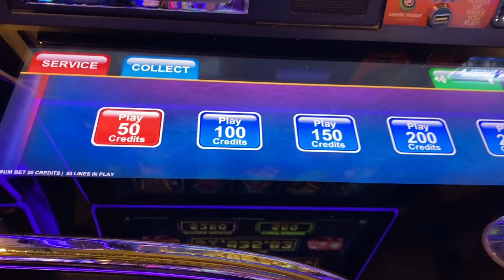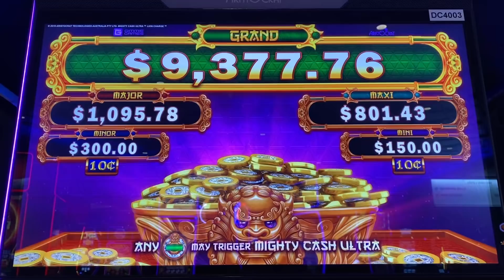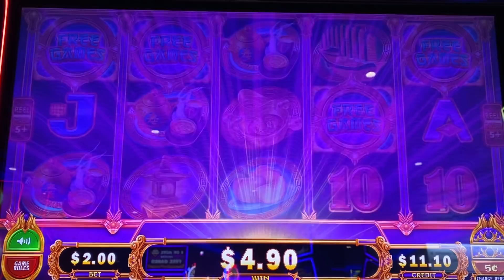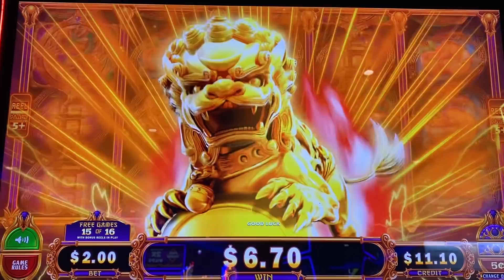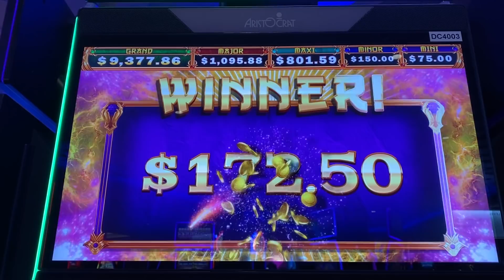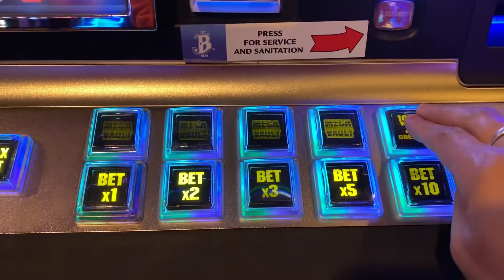★SANTA IS COMING TO THE CASINO !!★50 FRIDAY 204☆PIGGY BANKIN' / MIGHTY CASH ULTRA / MEGA VAULT Slot☆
1.PIGGY BANKIN'  (SG)  $2.50 Bet   @baronacasino
2.MIGHTY CASH ULTRA (Aristocrat + Gimmie games)  $2.00 Bet @Yaamava
3.MEGA VAULT (IGT)  $4.00 MAX Bet    @baronacasino
All played @Yaamava' Resort & Casino